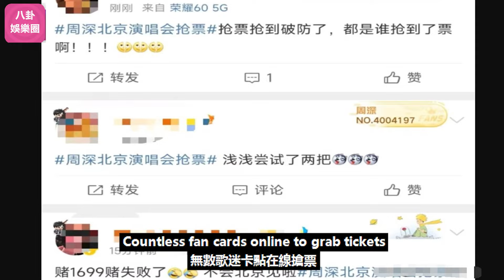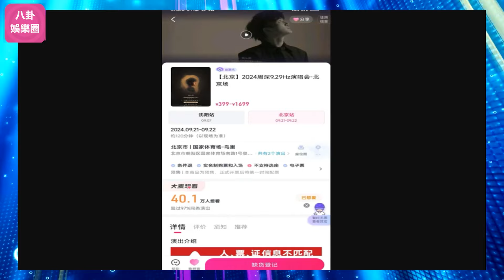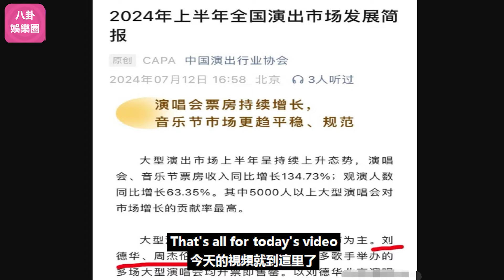20萬歌迷哭訴：“只聽到鳥巢外的歌聲”，周深加場成唯一希望！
20萬歌迷哭訴：“只聽到鳥巢外的歌聲”，周深加場成唯一希望！周深 Charlie Zhou Shen